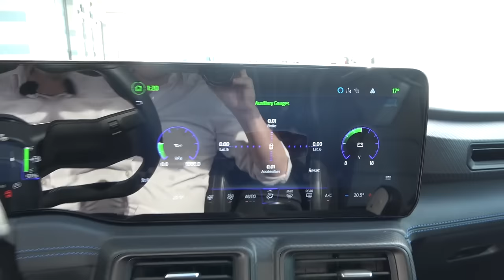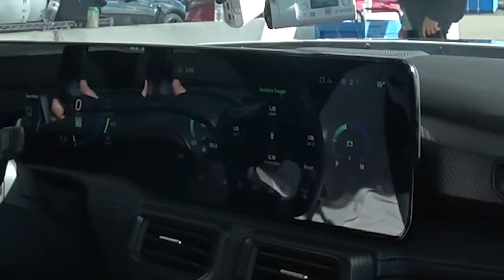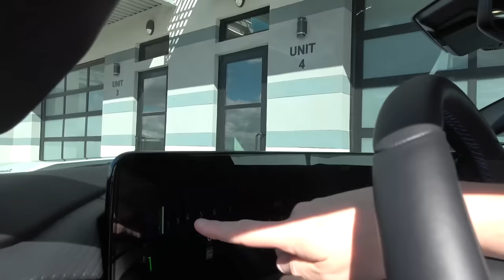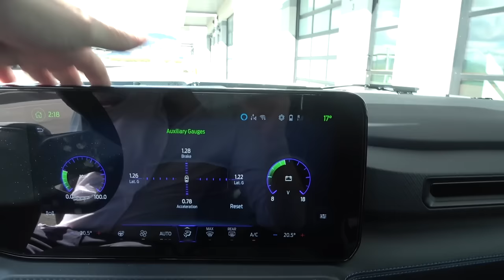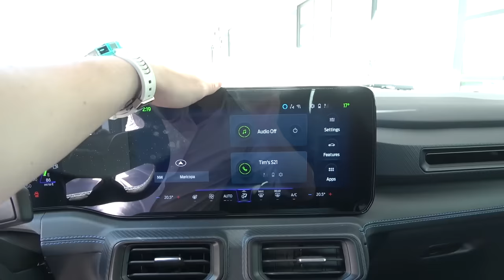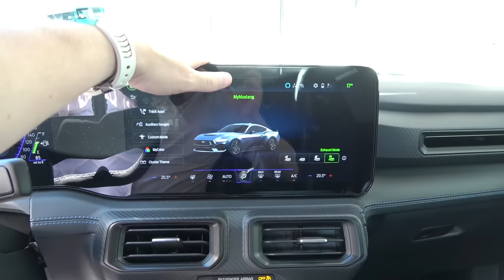THE TRUTH! My Real Thoughts about the Mustang Dark Horse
Over 7,000 miles into my ownership of the Ford Mustang Dark Horse, let's talk about the pros and cons, while at the track for the first time! I'm at Apex Motor Club in Arizona to talk about what I like, what could be improved, and some further thoughts. All meanwhile, with the V8 roaring!

I collected the S650 7th gen Mustang back in October, and the last 4 months have flown by since leaving Pat Milliken Ford, and shipping the car off to Ceramic Pro Chicago for the PPF installation. In the time since we set off on a massive tour down to Florida, and then across the country to Las Vegas to attend SEMA. Since then, it's had some good runs around the West Coast including up to visit @TheStradman and then over to Velocity Invitational. Along the way it has had a few sets of tyres after I shredded the original Trofeo RS at @HennesseyPerformanceF5 and replaced them with some Michelin Cup 2 tyres, that I then had to change again after one had a full puncture.

For the spec of the American Shmeemobile, I went for the Dark Horse Handling Package to give it the upgraded suspension setup, wider wheels and tyres, and more aggressive aero, along with the 6 speed Tremec manual gearbox. Therefore, we've got a perfect spec machine for a track day outing, which brings us to where we are today.

Join me therefore at Apex Motor Club, a private member's facility south of Phoenix, Arizona, and a track where there are member's garages and a fully inclusive service to enhance the experience. With phase 1 in operation, the track is fully up and running, with even more to come in the future including a new clubhouse. A special thanks to my friend Kent, and the full team at Apex Motor Club for the opportunity to join and drive for the day.

There is no doubt that getting the beast out onto track makes for a seriously fun day, and something I've been looking forward to for sure. It's also been overdue to give some feedback and review thoughts on the car that I've now drive for many, many miles.

Chapters:
00:00 Intro
01:57 Mustang Update
03:55 Dark Horse Positives
06:28 Track Preparations
07:08 First Track Session
11:56 Dark Horse Neutral Feedback
15:06 Second Track Session
22:11 Dark Horse Negatives
28:35 Final Thoughts
33:02 Wrap Up

SUPPORT SHMEE150:
🛍 eBay Shop